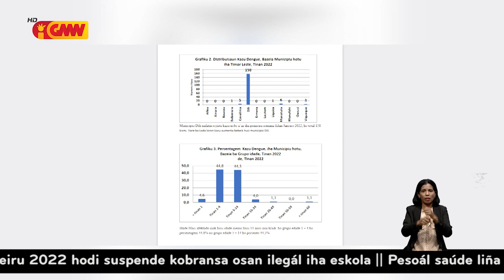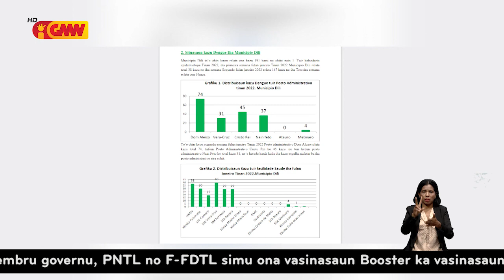MS rekoñese durante ne’e preokupa liu ho COVID-19